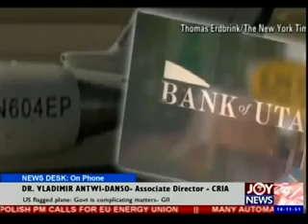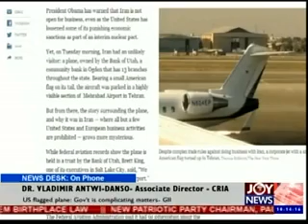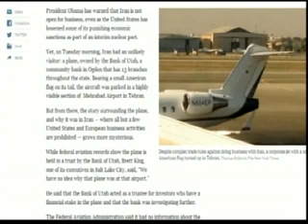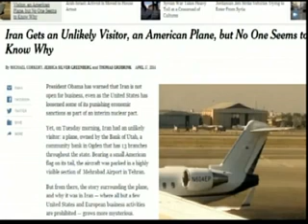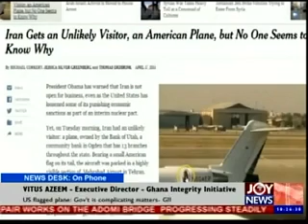News Desk on Joynews (23 -4- 14)